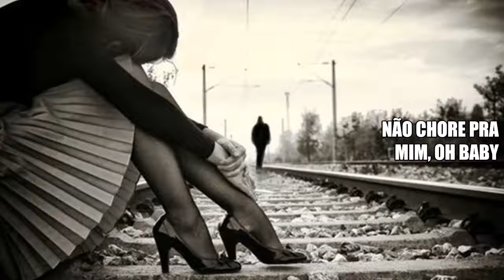The Misfits - Die,Die My Darling - Legendado